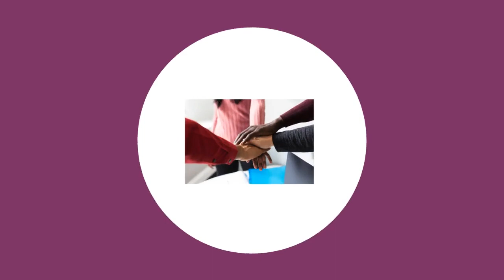get funding now